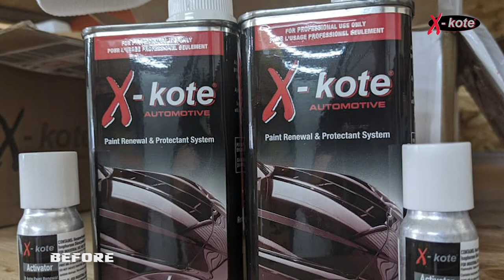X-koteusa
Pearl Nano & X-koteusa
Pearl Nano Coatings - Super Hydrophobic Nano Coatings For Auto Detailers. Amazing Detailing & Coating Performed by X-koteusa.